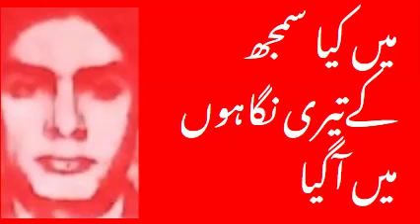میں کیا سمجھ کےتیری نگاہوں میں آگیا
دیوانگی ء شوق تماشا بری نہیں
تو خواب ہے تو تیری تمنا بری نہیں
جو آگ دل میں سلگی اب اس کی تپش ہی کیا
مجھکو یہ آگ غم کی خدایا بری نہیں
جلسوں کی شام میں بھی ہے سٹما ہوا ہجوم
یہ ہے ہماری دھرتی رعایا بری نہیں
الفت کی اگ میں نے بھی سوچا بری نہیں
کیوں تو اٹھا کے اب مجھے دوزخ میں ڈال دے
تیری زمین بھی تو خدایا بری نہیں
نکلیں شکیل آنسو کروں یاد جب اسے
تیری لگن کی دنیا بھی یارا بری نہیں